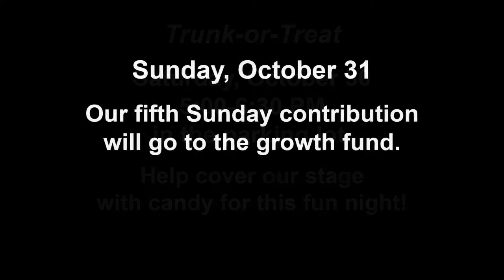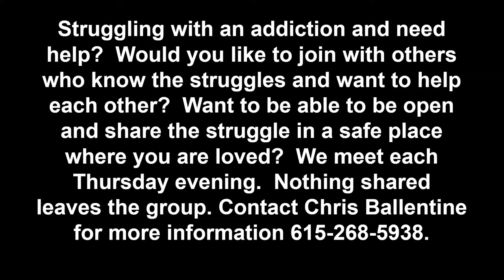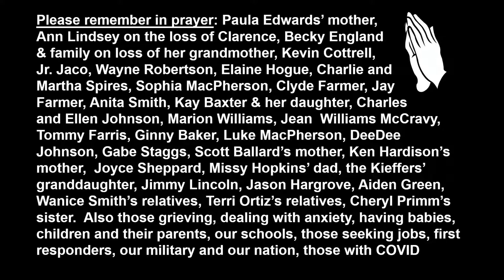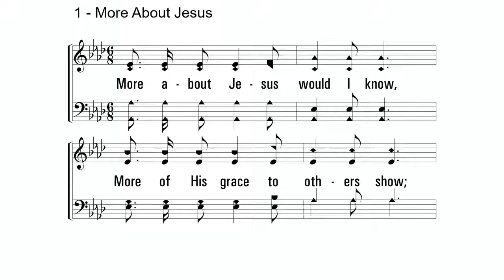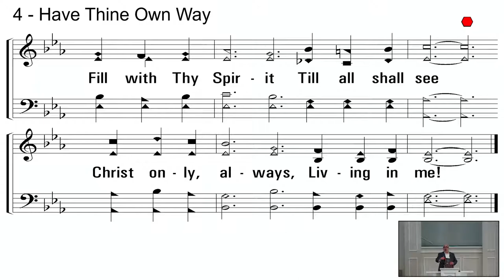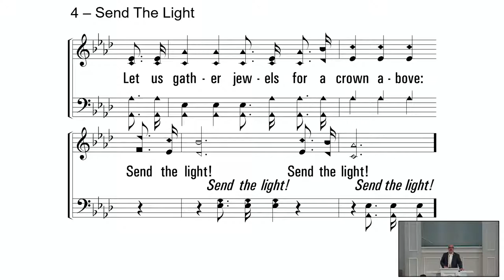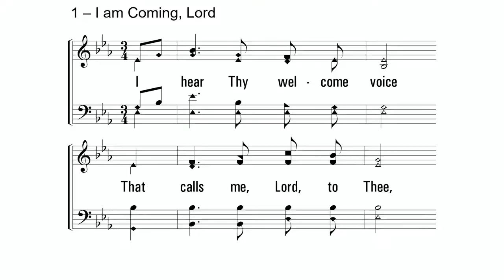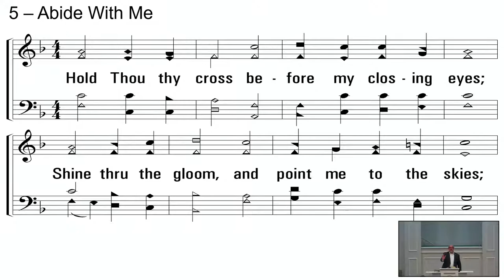Spring Hill Church of Christ Livestream